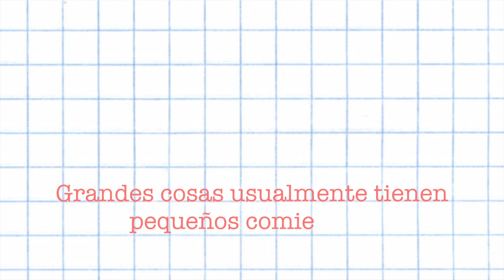PREGUNTAS INCOMODAS ft Michelle Magana ft Cerebro AAA ft Kelman_Music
Preguntas incomodas

Permanezca el amor fraternal. No os olvidéis de la hospitalidad, porque por ella algunos, sin saberlo, hospedaron ángeles.

Muchisimas gracias x ver!